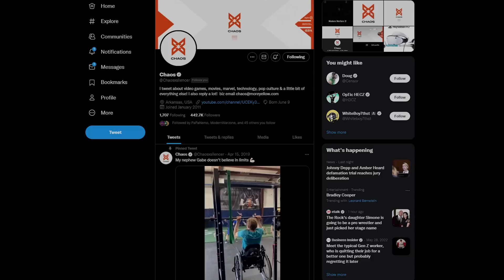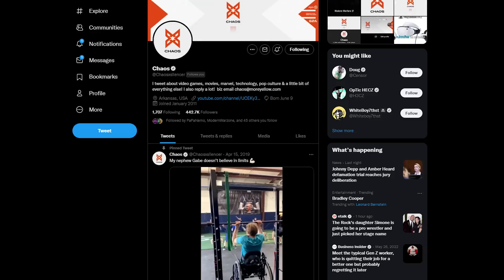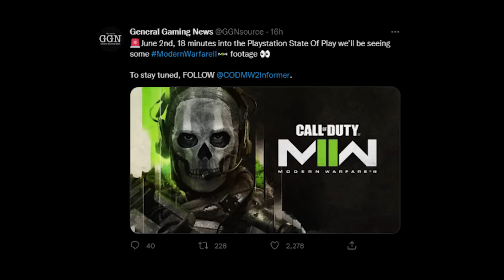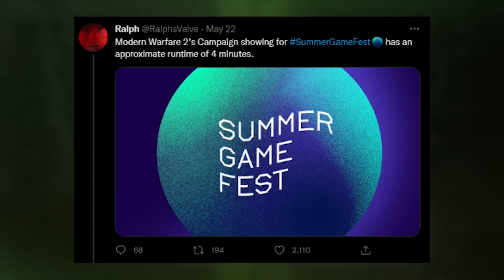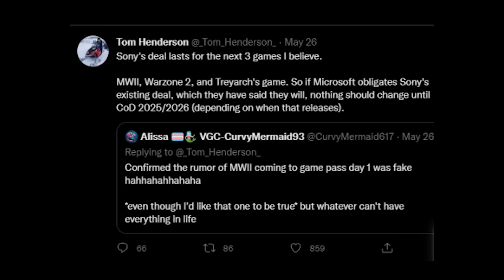Modern Warfare 2 Gameplay Reveal...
Modern Warfare 2 Gameplay Reveal... Dropping Soon! NEW Gamplay Showcase in early June, MW2 Reveal Date, MW2 Gameplay, MW2 News, Leaks, and Rumors...